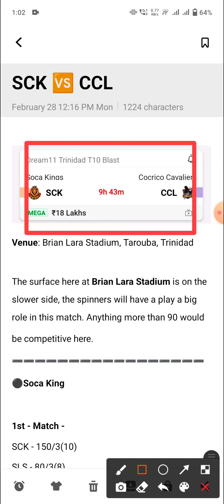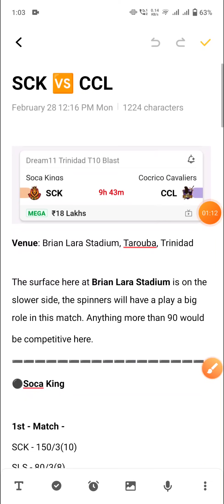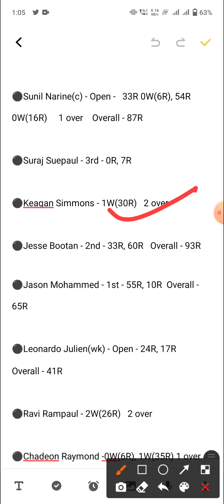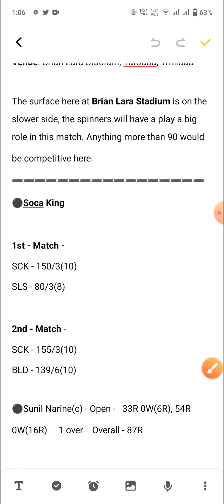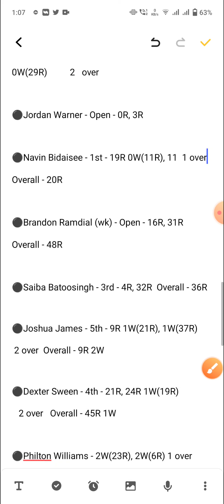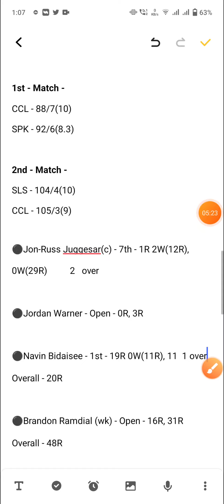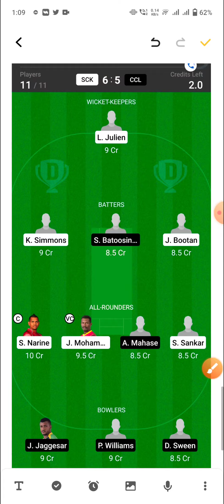SCK vs CCL Dream11 Team | SCK vs CCL Dream11 Prediction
Hello dosto

Soca Kings vs Corrico Cavaliers Team
Soca Kings vs Corrico Cavaliers Dream11
Soca Kings vs Corrico Cavaliers
SCK vs CCL Team
SCK vs CCL Dream11
SCK vs CCL Dream11 Team
SCK vs CCL Team Prediction
sck vs ccl
dream11 team
team prediction
dream11
team
prediction
stats